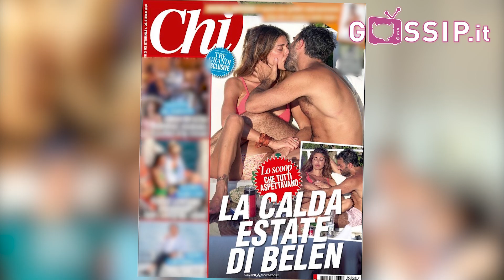Belen ha 'rubato' il fidanzato a Dayane Mello? La modella sgancia la bomba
Da sconosciuto a protagonista di un triangolo amoroso vip. Gianmaria Antinolfi, l’imprenditore napoletano paparazzato con Belen Rodriguez era già impegnato? A rivelarlo è Dayane Mello...